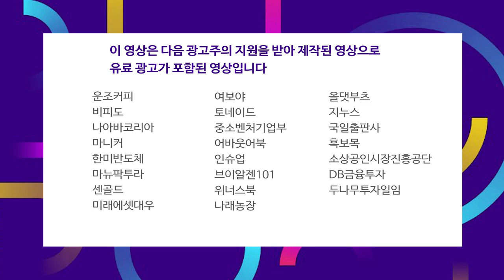정책 금리와 시장 금리의 괴리가 불러오는 심리적 압박 f.김상훈 팀장